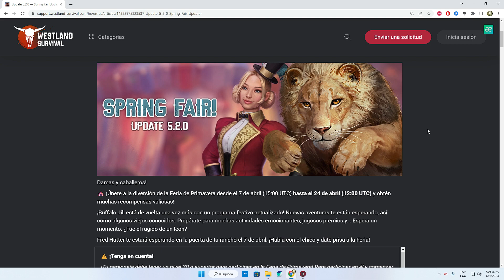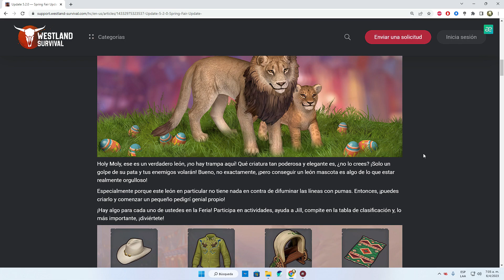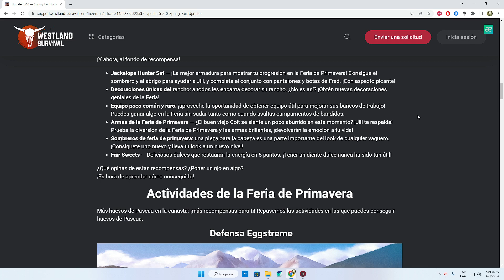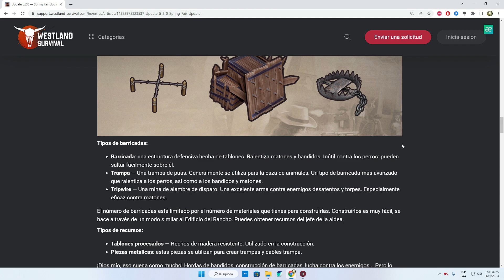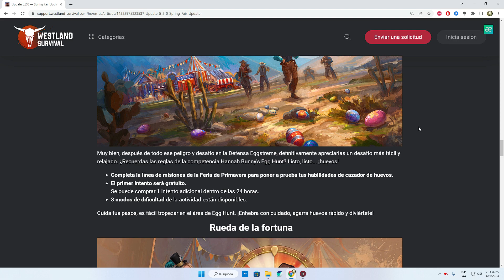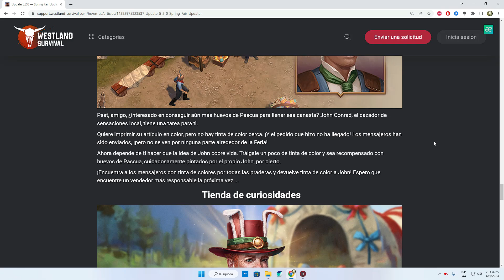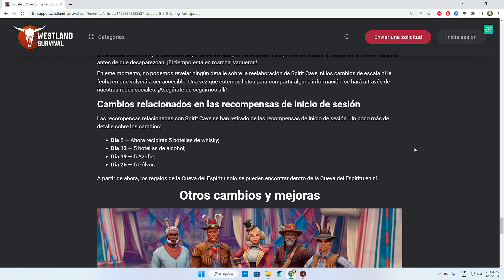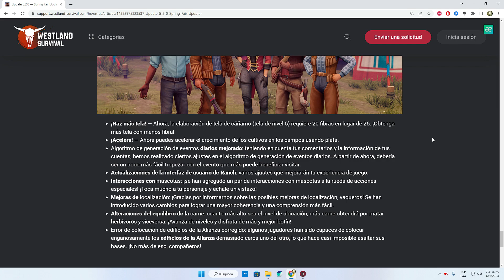Westland Survival Actualización 5.2.0 Feria de Primavera!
Hola Chicos que tal! hoy por fin llega la nueva Actualización 5.2.0 con la Feria de Primavera 2023! la nueva feria que nos trae grandes cambios en los juegos! claro esta hay que ser muy astutos en algunos juegos ya que algunos enemigos si nos las haran dificil! y pues hicimos practicamente todos los huevos menos dos rondas que si que estaban algo complicados porque los bots me atacaron en grupo y no pude hacer nada espero que les guste!